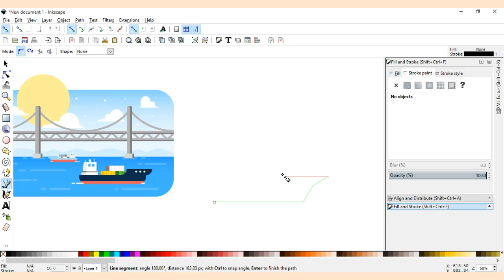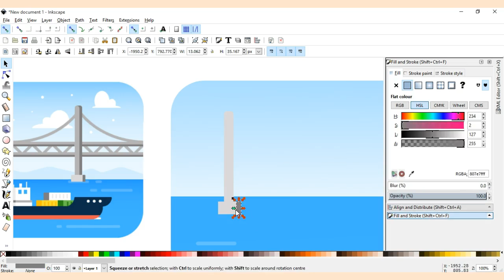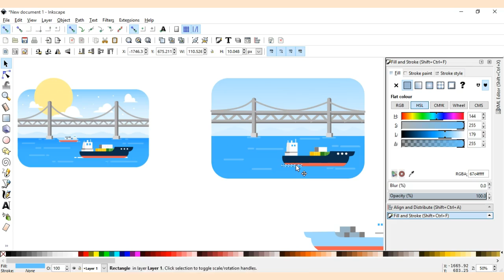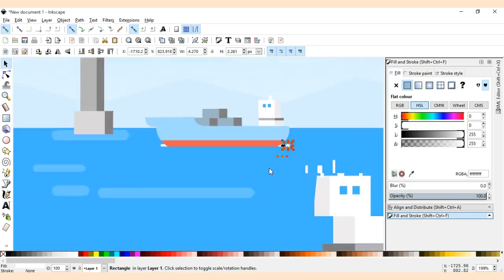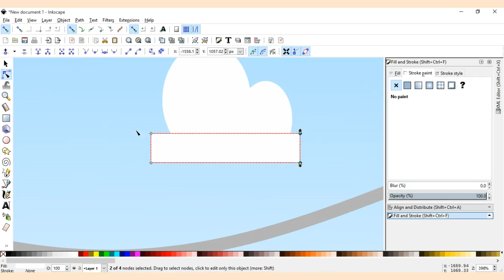How To Design Bay Bridge In Inkscape (SPEEDART)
Inkscape Bay Bridge

Inspire By : Scott Tusk

You can reduce the sleep of the Video by going to setting
and click on SPEED